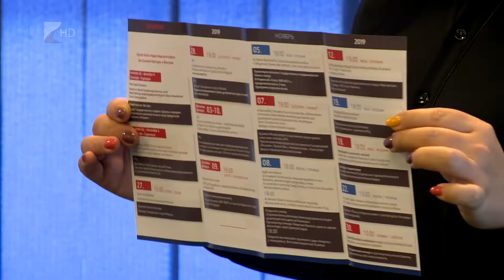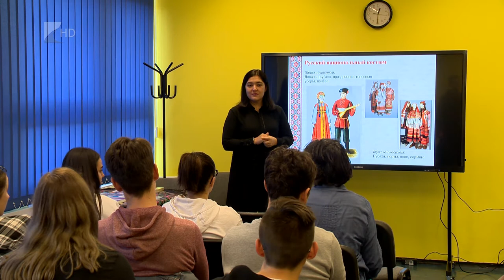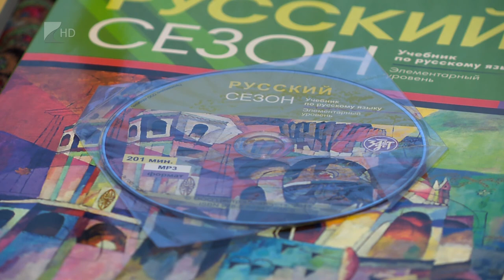Orosz vendég a Vasváriban - Kölcsey Tv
Alina Urazbekova, a budapesti Orosz –Kulturális Központ munkatársa volt a vendége a Nyíregyházi Vasvári Pál Gimnázium diákjainak. A szakember Oroszországról, hagyományokról, versenyekről, továbbtanulási lehetőségekről beszélt a gimnazistáknak és könyveket is adományozott az intézménynek.